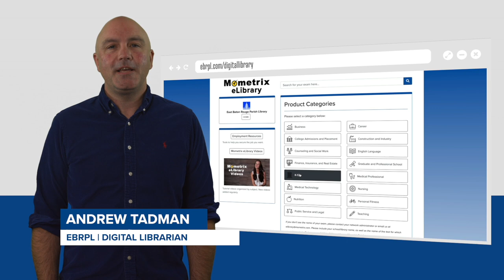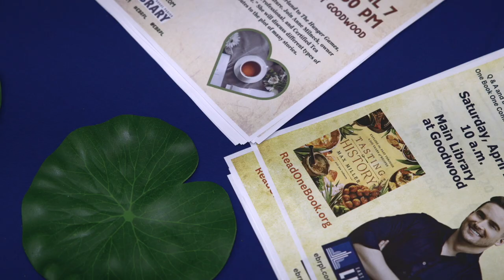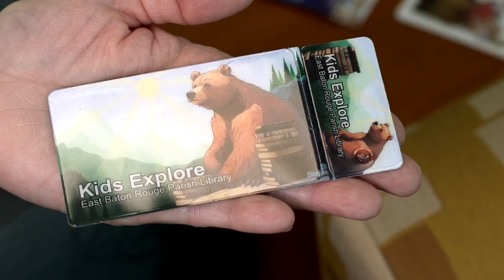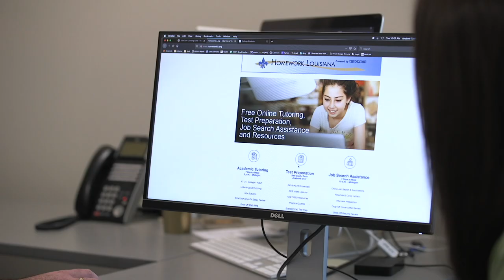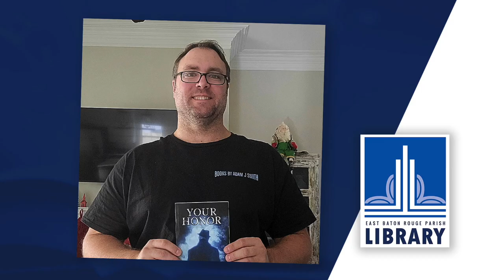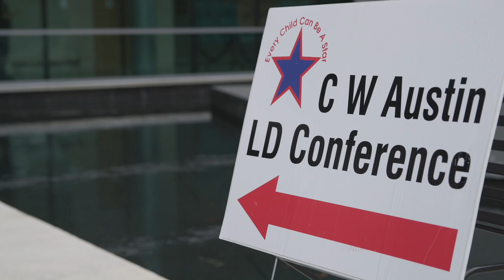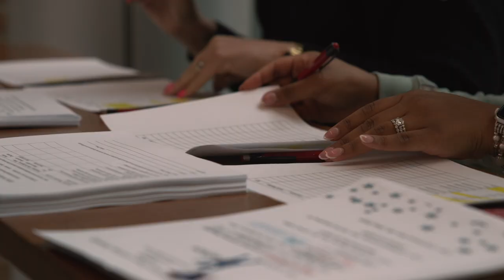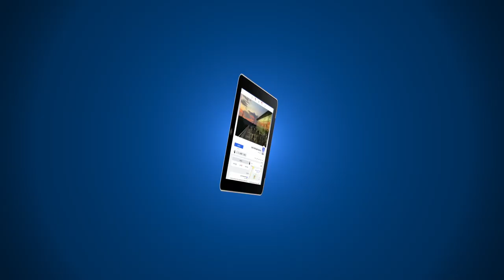April 2024 | Library Road Show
The East Baton Rouge Parish Library System kicked off the One Book One Community Program this month.  Check out the kickoff party on this episode of the Library Road Show.  We also welcome author Adam J Smith to the show, visit the CW Austin Learning Disabilities Conference, jump in to a Celtic Concert at Jones Creek and take a deep dive into the free digital platform called, "Mometrix".